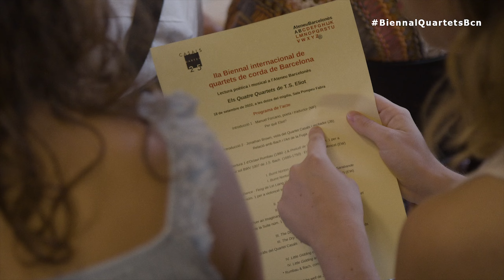II Barcelona String Quartet Biennale #5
Fifth and last day of the Barcelona String Quartet Biennale, with Cuarteto Casals, Benjamin Alard and Cosmos Quartet, with an extra event at Ateneu Barcelonès with Manuel Forcano, Jonathan Brown and Erica Wise.

Org. Cuarteto Casals & L'Auditori Barcelona
Video by Escafior Films

Biennal de Quartets de Barcelona
BiennalQuartetsBcn 2022